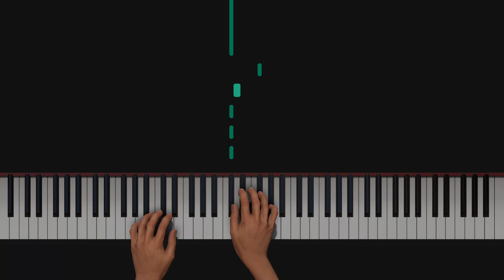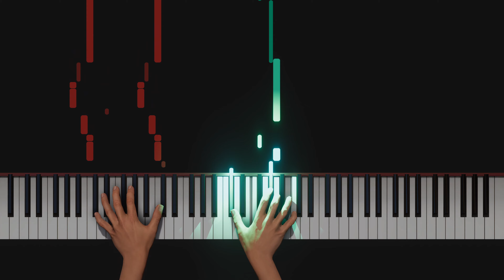I'll Take The Credit For My Death - Rasmodeus | Played by an AI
improv off of credit song for my death sounded nice so I kept adding to it